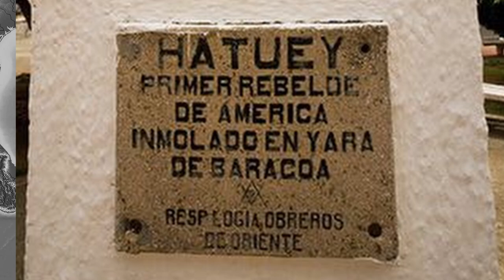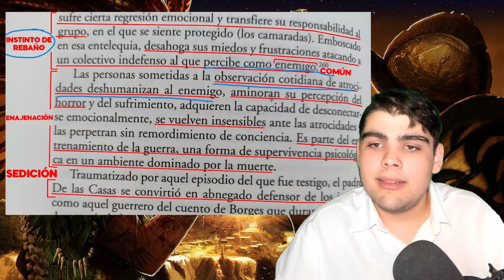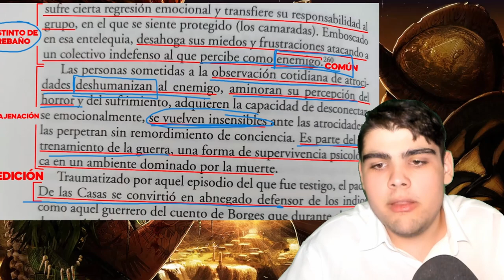🔍LO QUE NO SABIAS DE LA CONQUISTA DE CUBA❗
Fuentes:

Galán, J. E. (2019). La conquista de América contada para escépticos.

Sterling, C. M., & Sterling, M. M. (1975). Historia de la isla de Cuba. New York : Regents Publishing.
Formas de Apoyar el canal:
Seguirme en las redes de abajo👇
Otros Videos Interesantes:
RRSS:

0:00 Introducción
0:09 Diego Colón asume el gobierno de La Española.
0:43 Conquista de Cuba (1511).
1:23 El gobierno tiránico de Diego Colón.
1:52 Reforma en las Indias.
2:30 El comienzo de la leyenda negra.
5:05 Expedición al continente.
5:44 Fin.